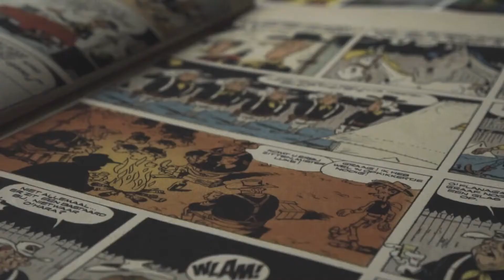ALL 19 UPCOMING DC TV SHOWS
With all of the great DC TV shows that are currently on the air, it seems to take the strength of a Kryptonian to follow everything, and I am not just talking about the infinite number of storylines concurrently existing within the Arrowverse. Of course, that being, how many people do you know who can say they have seen every episode of Doom Patrol as well as The Flash? However, what really concerns me, especially these days, is keeping track of the upcoming release dates for these series.

About Unnecessary Comics Stuff: We've been huge fans of comic books and their characters for over 15 years. We created this channel to discuss comic book fan theories, post reviews, and give our opinions on all comics stuff, that nobody asked for.